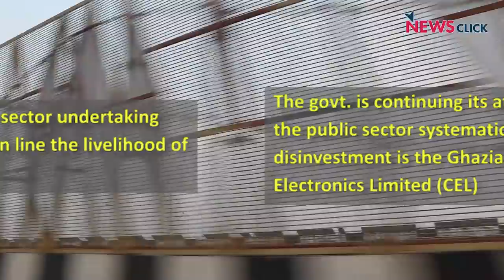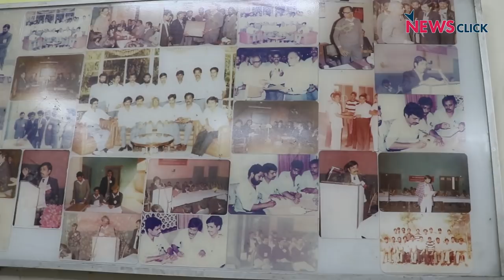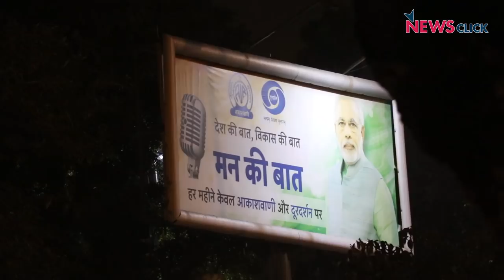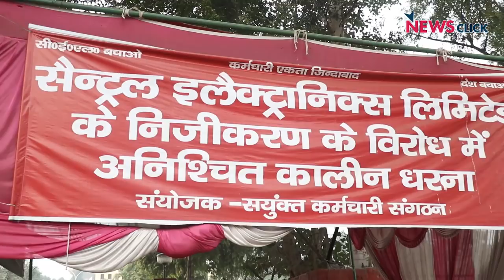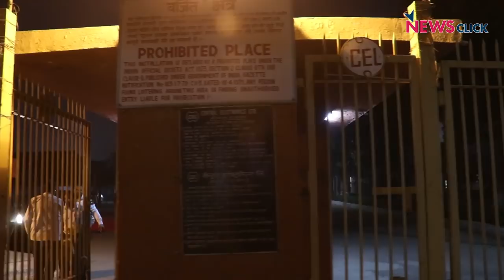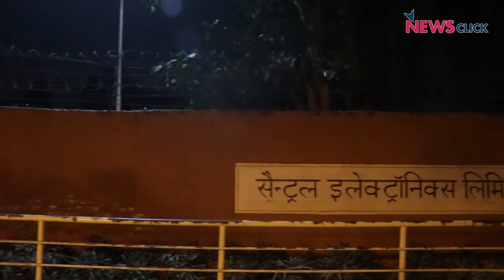Why is the Modi Govt Trying to Sell CEL? Employees Speak UP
The latest victim of the Modi government's systematic dismantling of the public sector is the Sahibabad-based Central Electronics Limited (CEL). The proposed sale of the public sector undertaking (PSU) under the Ministry of Science and Technology threatens the livelihood of thousands of workers.

However, the workers of CEL have refused to give in to the pressure of disinvestment bids by the government. The workers’ indefinite strike and demonstration that has continued for over a month is gaining momentum.